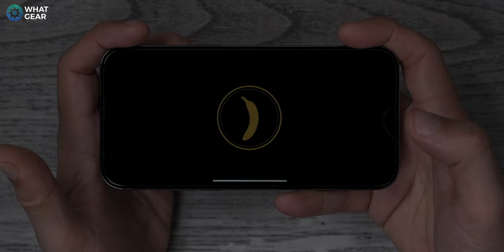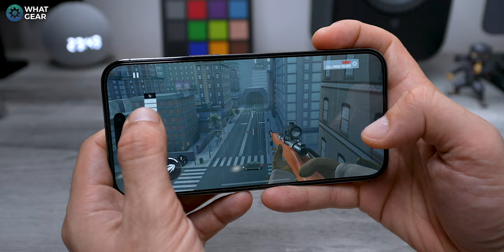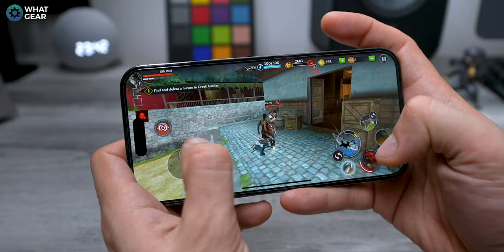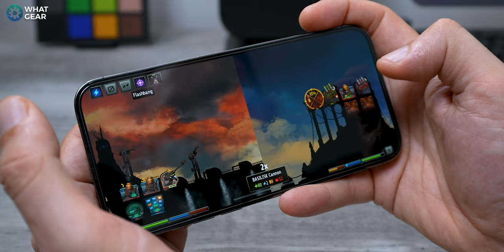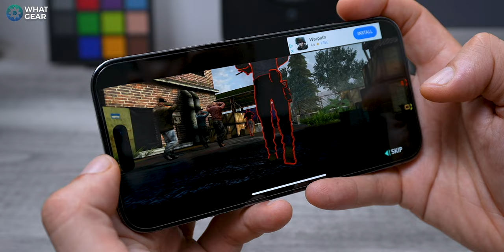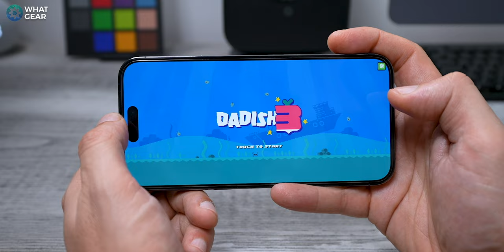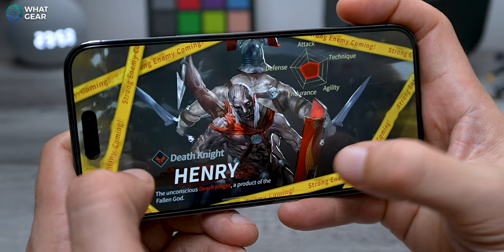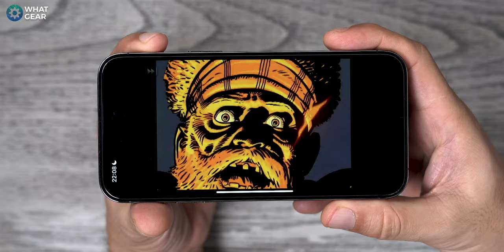10 Best FREE Offline Games ( iOS & Android )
If you are looking for the best free offline games to play on a plane, or underground, or off the grid. This is the video that you have been looking for. This video is a collection of the most popular games that do not require an internet connection to play. Take a look & let me know which one is your favourite. Want to pick up some smartphone gaming accessories? Check this out

Ecovacs Deebot X1 Omni
NordPass - One month free ( FREE MONTH code ‘WHATGEAR’ )

Recommended Tech & my personal favourites

Kef LSX II speakers
Sony A7SIII camera
Sony A7 III Mirrorless Camera
Sony FE 24-105mm G Lens
Sony ZV-1 compact camera
Sony SEL 28F20 Lens
Editors Keys Keyboard Cover
Atomes Ninja V monitor
Manfrotto Befree Tripod
DJI Ronin S Gimbal
Bestview S7 4K hdmi Field Monitor
Sennheiser MKH 416 shotgun mic
Zoom H4N recorder
iFootage Shark Nano slider
Logitech G915 Keyboard
Falcon Eyes RX-24TDX II lights
Neewer NL288 LED Video Panel Light
Neewer LED Lights
Neewer Ring Light
Rode Video Mic
Rode Wireless Go II mics
Audio Technika Lapel Mic
Blue Yeti X Microphone
Arrowzoom Acoustic Foam